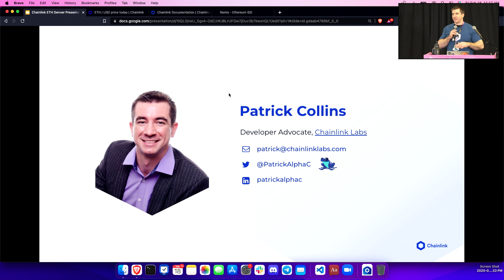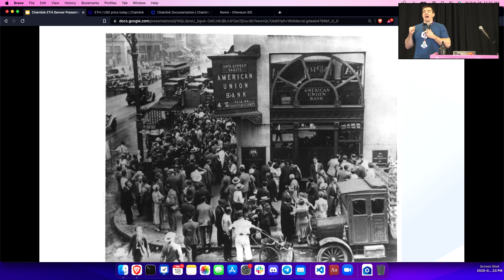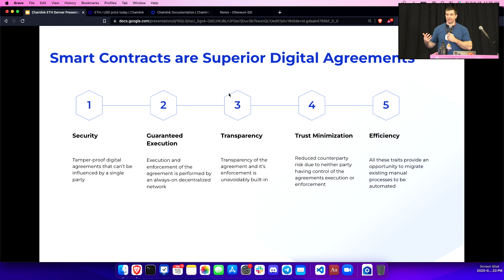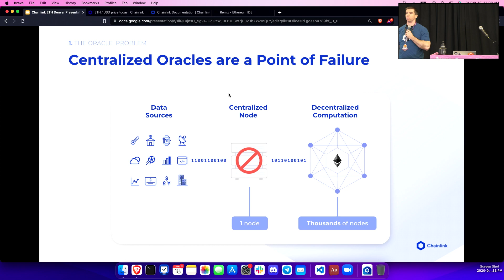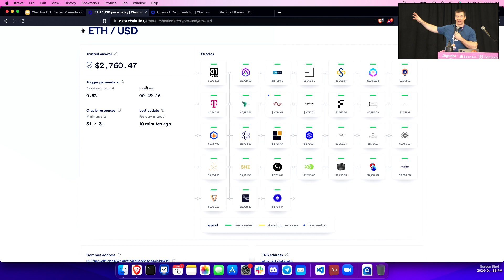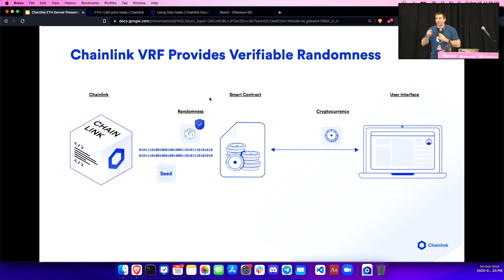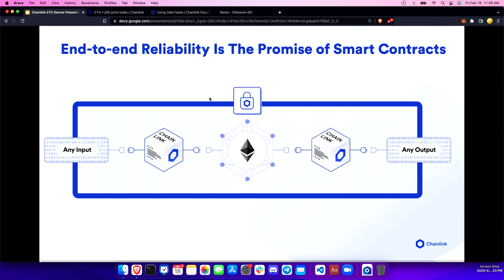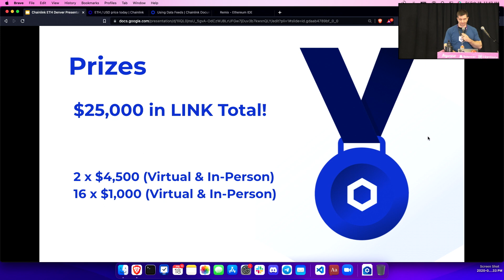Understanding Decentralized Data and Computation | ETHDenver 2022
In this video, we delve into the fascinating world of hybrid smart contracts, decentralized oracle networks, and decentralized data external computation. Join us as Patrick Collins, a developer advocate at Chainlink Labs, takes us on a journey to understand the story behind these innovative concepts and their significance in the realm of smart contracts.

One of the key aspects we explore is the purpose of smart contracts and why they are crucial in today's digital landscape. As we unravel this topic further, you'll gain insights into trust minimized agreements and how they play a pivotal role in ensuring secure transactions.

With Patrick's expertise guiding us through this complex terrain, you can expect to grasp the intricacies involved in building such groundbreaking technologies. Whether you're new to blockchain or well-versed in its workings, this video promises to provide valuable knowledge that will expand your understanding.

Join us as we uncover the mysteries surrounding hybrid smart contracts, decentralized oracle networks, and decentralized data external computation.

TLDR: The key idea of the video is that Chainlink's decentralized data and computation capabilities enable the creation of unbreakable agreements in decentralized finance protocols and offer economic opportunities by eliminating the need for trust assumptions.

00:00 📚 The speaker discusses hybrid smart contracts, decentralized oracle networks, and decentralized data external computation, emphasizing the importance of understanding the purpose of smart contracts and the story behind their development, while also urging the audience to reflect on their motivations for participating in the hackathon.
01:34 🔑 Decentralized data and computation offer economic opportunities and address the issue of trust by creating unbreakable promises and eliminating the need for centralized power in systems like banking.
06:01 🔒 Cryptographic agreements in the blockchain community eliminate the need for trust assumptions, ensuring guaranteed execution of contract terms and moving towards a world where truth is valued over trust.
09:21 🔗 Chainlink enables smart contracts to access decentralized data and computation, solving the oracle problem and allowing for the creation of unbreakable agreements in DeFi protocols.
15:44 📚 D5 protocols like synthetics, SushiSwap, Compound, and Aave enable the creation of decentralized finance applications, while chain link offers features like decimal handling and off-chain randomness for building decentralized protocols, NFTs, and gaming.
18:14 🔗 Chainlink VRF provides provably random numbers on-chain, used for randomized lotteries, gaming applications, and NFTs, while Chainlink Keepers offer decentralized event-driven execution through off-chain nodes.
21:04 📊 Chainlink's decentralized data and computation eliminates the need for intermediaries, allowing for programmable events and customizable nodes to execute transactions and call APIs, enabling feature-rich smart contracts.
23:40 📚 Chain.link is a valuable resource for learning about decentralized data and computation, with comprehensive documentation and step-by-step guides, and using Chainlink in smart contracts can qualify for prizes at ETHDenver hackathon.